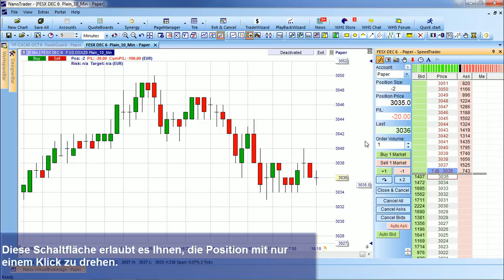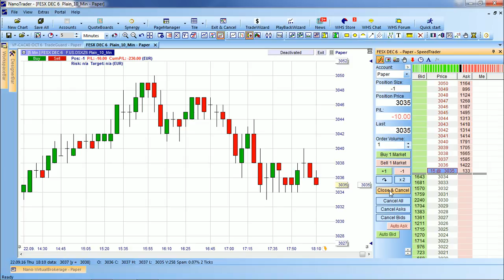Orderpad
Das Orderpad beinhaltet eine Auswahl an 1-click-Orders, wie Erhöhen und Reduzieren der Postion, Verdoppeln und Drehen sowie Glattstellen.